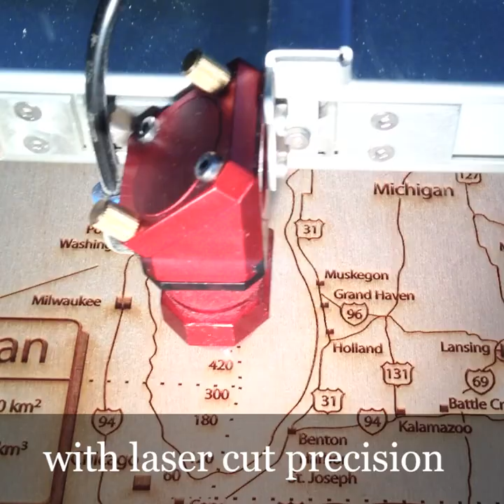The perfect keepsake for your home, cabin or cottage.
Personalized wall art and cribbage boards from Lake Art discovered by The Grommet. Beautiful art for your home, cabin or lake cottage. Each piece is made entirely from scratch, by hand, and even the framing is beautiful.